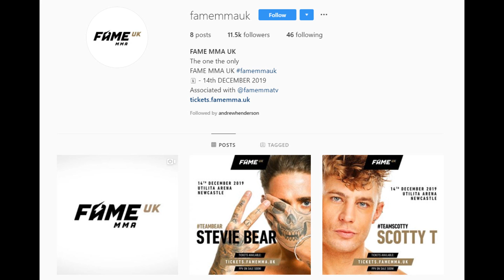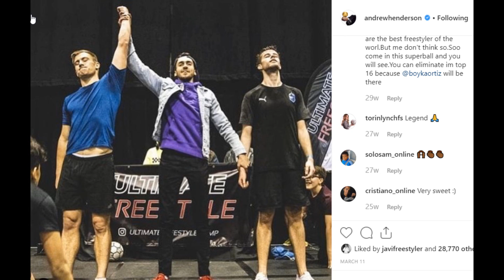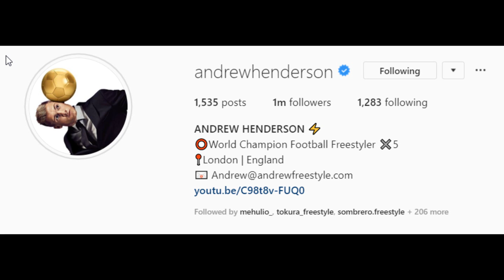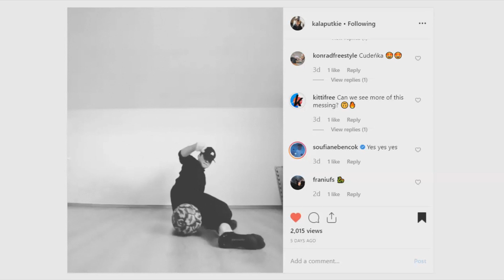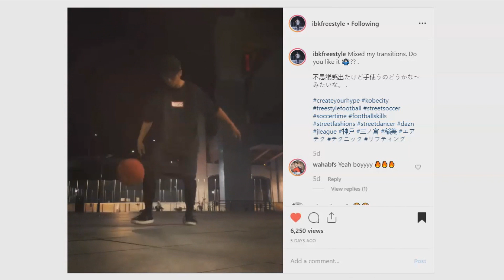Andrew Henderson to fight in MMA?!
Could we be seeing Andrew fight in MMA soon? Will he compete in a world freestyle championship again?